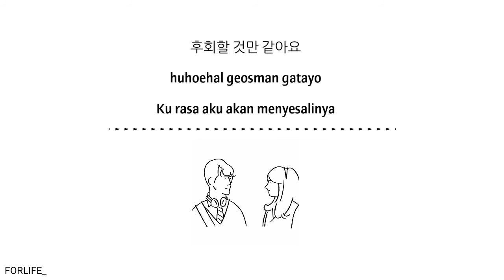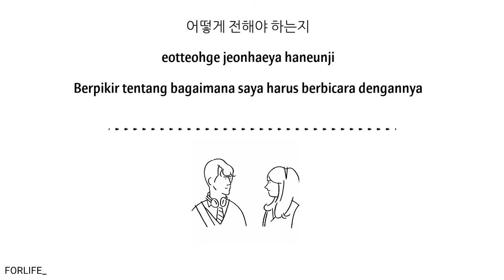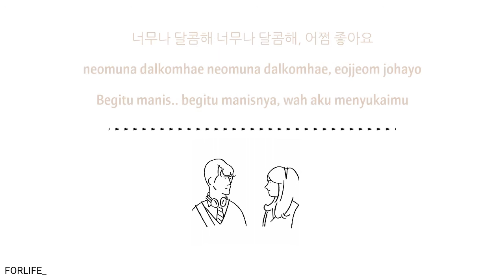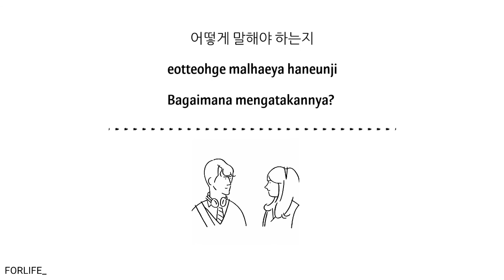Plastic 'Gangnam Station Exit 4'//Lirik Sub Indo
Artist        : Plastic
Title          : Gangnam station exit 4
Album      : Falling Love
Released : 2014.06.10